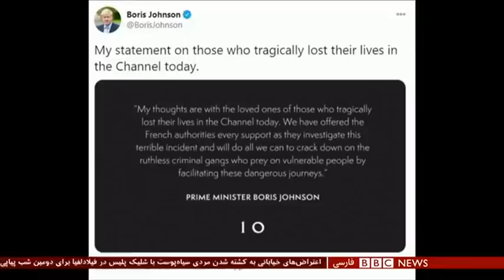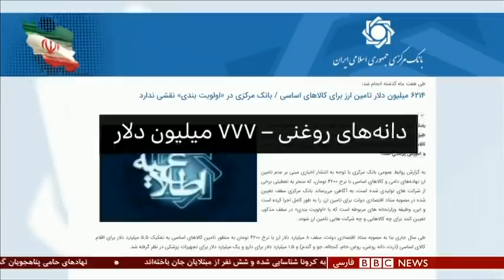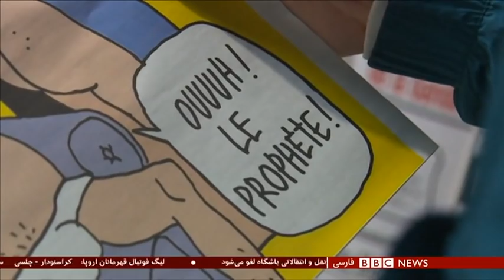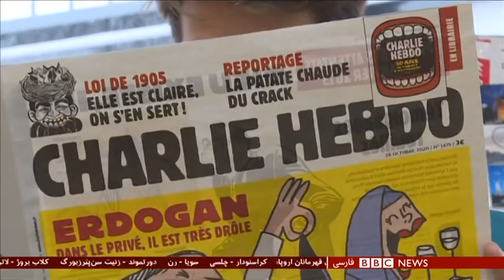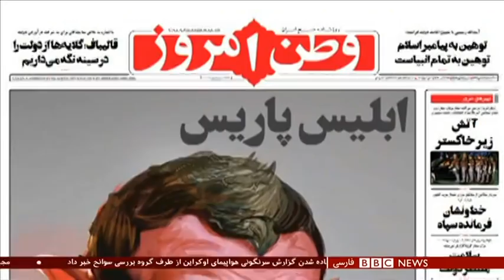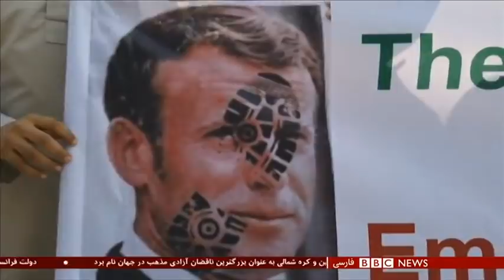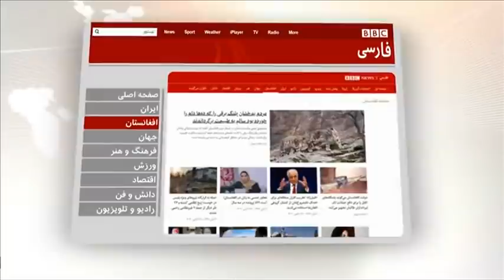اخبار ساعت شش عصر- چهارشنبه ۷ آبان